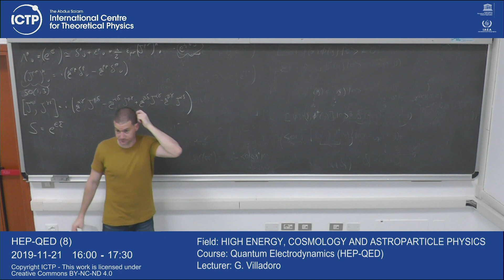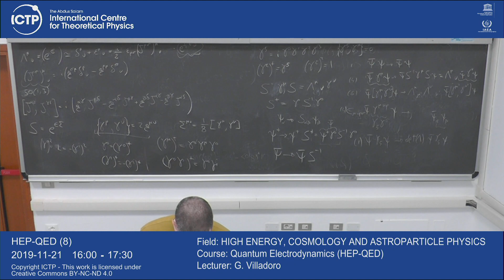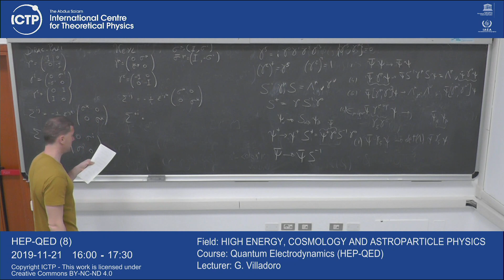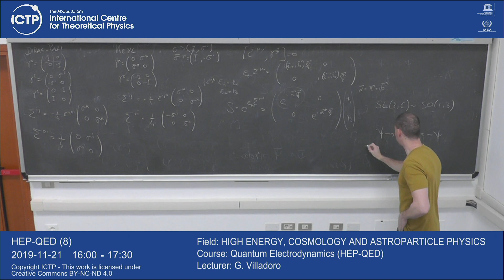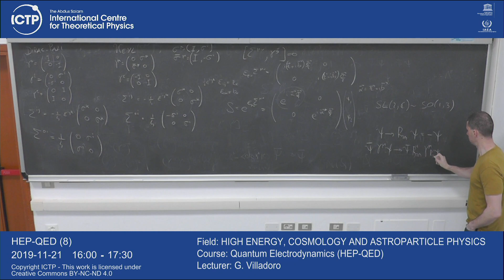Quantum Electrodynamics (HEP-QED) Lecture 8